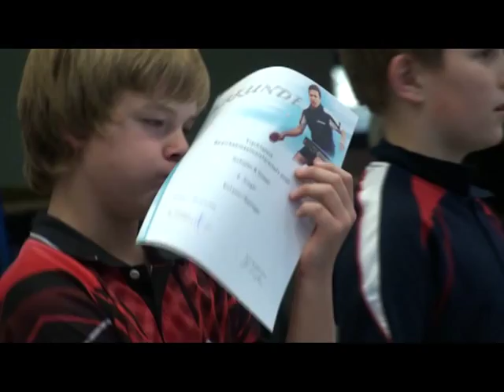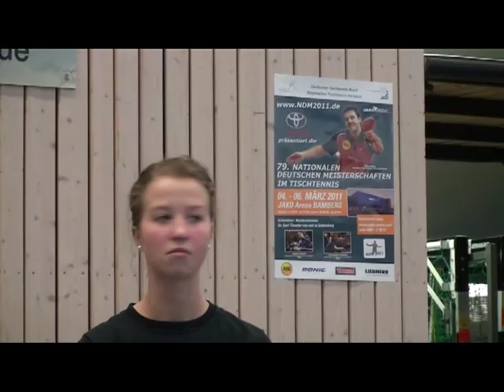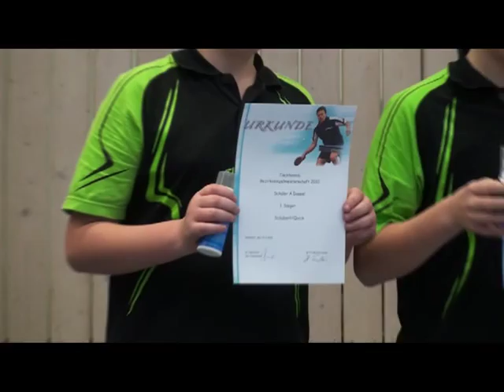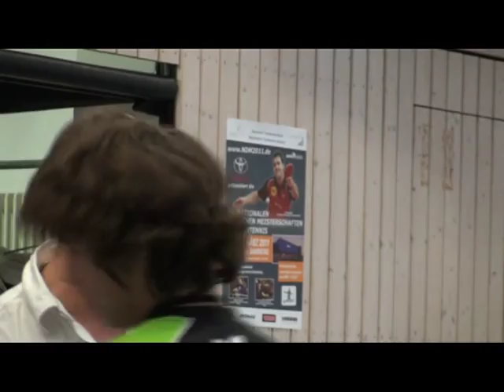Jug.Bez.M.Adelsdorf2010 (13) Schubert-Kupfer- Matuka- Kutzner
0:00 Siegerehrung Schuelerinnen U14:Hanns Fischer Bezirksvorsitzender    Mittelfranken  Norbert Geier SC Adeldorf Abteilungsleiter  Sophie Kraemer  (Heideck)  1.Platz Messerer      Daniel Ziegler   (Dieperdorf)
2.Platz Doppel  : Kutzner, Marcel-Besinger
1.Platz  TONI MATUKA - DOERRE (TV Jahn Schweinau-Windbach)
Einzel:  3:59  Marcel Kutzner  (2.Platz)    Nils Doerre (1.)
Schuelerinnen A:Christin Schwarz-Larissa Wirth (DJK Spvgg. Wolframs-Eschenbach) (2.) und Bezirksm. 2010: Jennifer Berner und...
Einzel: L.Wirth  (2.) und Jennifer Berner (1.) Wolframs-Eschenbach
(:01 Bezirksmeister 2010 Jan Schubert-Johannes Quick TSV Ansbach
Einzel Schueler A: 3. Johannes Quick (Bruder von Tobias Quick)
8:57    2. Platz Manuel Leonardo KUPFER (TV Hilpoltstein)
9:18 1.Platz   Jan Schubert ("Totaler Triumph für die großartige Jugendarbeit
                         beim TSV Ansbach !!!°)
10:04  Porsch-Nagel
12:03  Ruettinger
13:02  Sarah Kinner